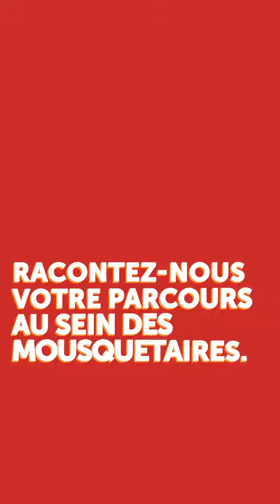Roady : Témoignage de Adib Annabi, adhérent du réseau à Juvignac (AC Franchise)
Dans cette interview, Adib Annabi, adhérent Roady à Juvignac, revient sur son parcours et se confie sur son expérience de Mousquetaire.